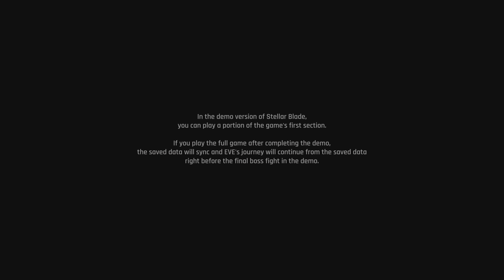Stellar Blade PS5 Gameplay - Hindi 4K 60 FPS